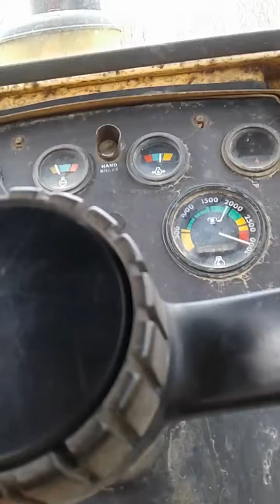Case 1070 with disc(1)